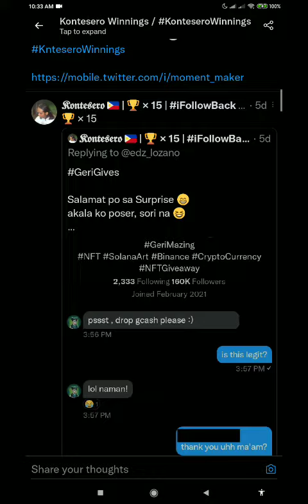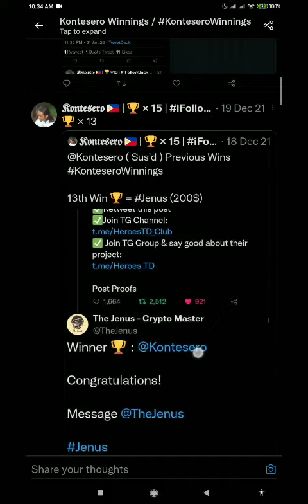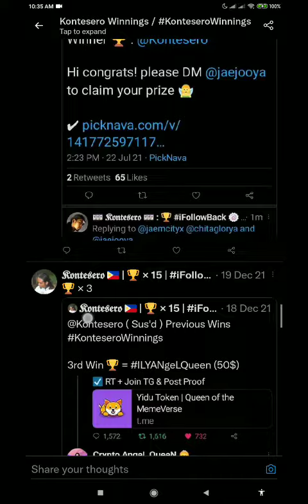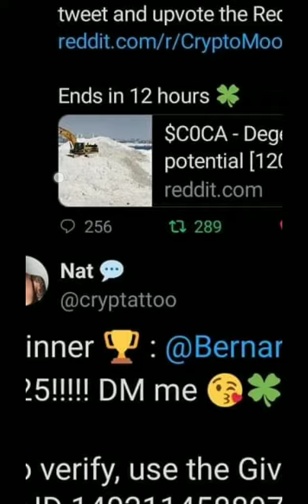Your Free Time for a chance of Free Money